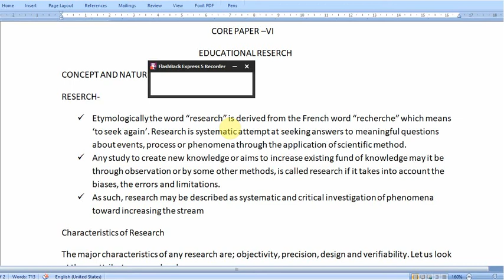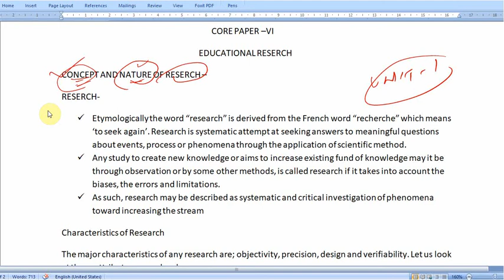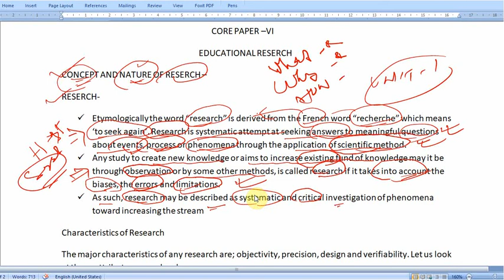Meaning, Concept and Nature of Reserch | educational reserch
CONCEPT AND NATURE OF RESERCH –
RESERCH-
 Etymologically the word “research” is derived from the French word “recherche” which means ‘to seek again’. Research is systematic attempt at seeking answers to meaningful questions about events, process or phenomena through the application of scientific method.
 Any study to create new knowledge or aims to increase existing fund of knowledge may it be through observation or by some other methods, is called research if it takes into account the biases, the errors and limitations.
 As such, research may be described as systematic and critical investigation of phenomena toward increasing the stream